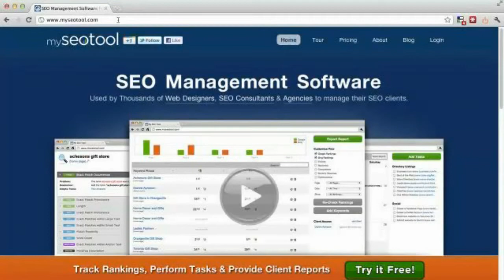Linh Podetti Interview With Tyrone Shum Part 3 – My Outsourcing Business & Future Plans.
Back in 2011 I did an Interview with Tyrone Shum, an Internet Marketer on my topic Outsourcing.

( Continued from My Interview With Tyrone Shum Part 3 – How To Outsource Effectively

Tyrone: So how does it work? You say something on the iPhone and then from there it sends an e-mail directly to them via e-mail? It doesn’t get through Basecamp or anything like that?
Linh: No. So this is more like you read an e-mail and you really don’t have time to reply it. So, I do things that are fast.
Tyrone: Yes, definitely. And it saves time importantly as well. So Linh, what are your plans for the future and for your business? You mentioned that you have already been speaking and stuff like that. What are you planning to do with outsourcing?
Linh: Okay, I am just about to finalize my e-book. My book. I think I’m going to launch it as an e-book and print a few copies – not too much. It if gets popular, I will publish it properly. It is a book on how to start an outsourcing business. It’s called To Be Rich, Be Lazy – How to Start an Online Business with No Time, No Money and No Skills.
Tyrone: What a very catchy title!
Linh: I can prove that it works because I am doing it myself. I’m a living proof of it. When the book comes out, it’s going to expose people to the world of outsourcing. From there, I want to train people through a membership site where I can train people how to outsource. I just want to grow my outsourcing business by continuing to outsource for people and provide training for outsourcing.
Tyrone: That’s great. I noticed that you also got a website called Outsourcing Angel, is that right?
Linh: Yes.
Tyrone: What’s that all about?
Linh: That’s going to help people to post jobs that they need done on an ad hoc basis. It could be “I need a virtual assistant” or “I need an e-book.” They just post the job with us and we act as the middle person using oDesk or using whatever system to outsource it for you. Now, what its difference with Red and Black Solutions is… Red and Black Solutions is a corporate service that provides specific things like business plans, websites, and SEO. But with Outsourcing Angel, you can get things done fast, cheaper, more on an ad hoc basis. As well as when going on that site, you can access training that we do on outsourcing.
Tyrone: I see. Excellent! So, it’s really a complimentary type of business. You got 2 businesses – one is the corporate type of business and you’ve got your other business which truly provide for individuals and small businesses.
Linh: Yes, correct.
Tyrone: Nice. Well, Linh, it’s been a real pleasure to have you on interview today. Usually what I like to do is, I always ask the people what’s working in their business because ultimately, I want to give people some action steps and things that they can take away from any of these podcasts. So, right now, what can you recommend as your number one tip for people to do that’s been working for you in terms of outsourcing?
Linh: Okay.  With outsourcing, I think I have a lot of tips but I think the first thing that you need to do is just get out and do it. You’re never going to be perfect on Day 1, but just take that action and play around with the system. Just outsource and from there, you will be able to… it will open up your new world, too, to everything, really.
Tyrone: It surely would. I know that outsourcing can be a kind of wonder as well.
Linh: Yes, just try it!
Tyrone: Try it. Excellent! So, how can people get in contact with you as well?
Linh: I’ve also got a personal website where I not only talk about outsourcing but I love to inspire other people to start their own business.
Tyrone: That’s where I contacted you as well. I was going to say it. That’s actually something that I’d be hesitant to even put my number out there, but you’re game.
Linh: I love people, so they come to me.
Tyrone: No problem. Sounds good. But what I’ll do is at the end of this podcast, for anyone who wants to get in contact with Linh, you can come to the Outsourcing Live podcast. Thank you so much, Linh. It’s been a real pleasure to have you in this call. I am glad that you came on hopefully all people who have been on the call has learned a lot as well.
Linh: Thanks so much, Tyrone. Thanks so much for having me. I appreciate it as well.
Tyrone: You’re welcome. Have a good day!
Linh: You too!